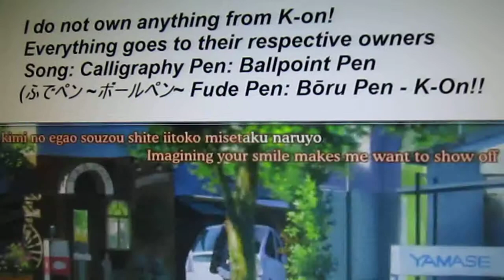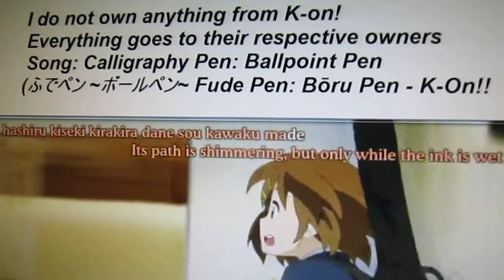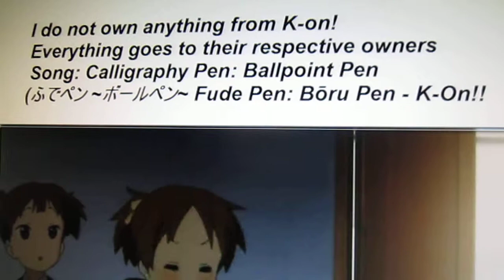K-ON! ~ Ballpoint Pen (ふでペン 〜ボールペン) ~ w/Lyrics